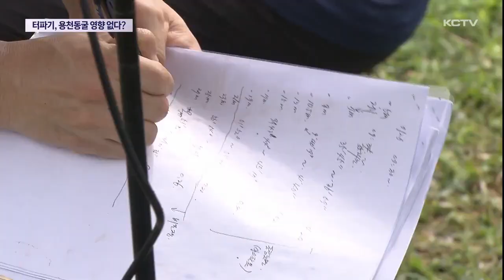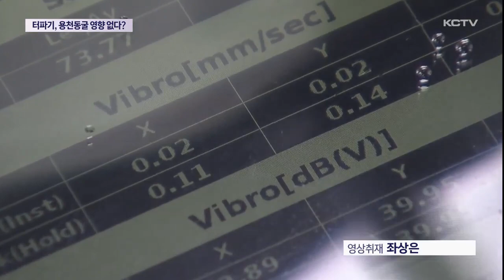동부하수처리장 터파기, 용천동굴 영향 없다?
동부하수처리장 증설 공사가 주변 용천 동굴에 미치는 진동 영향을 파악하기 위한 모의 시험이 실시됐습니다.

마을회의 요구로 지역 주민들도 직접 시험 과정에 참석해 지켜봤는데요,

모의 시험 결과 동굴에 미치는 영향이 크지 않을 것으로 예측됐습니다.